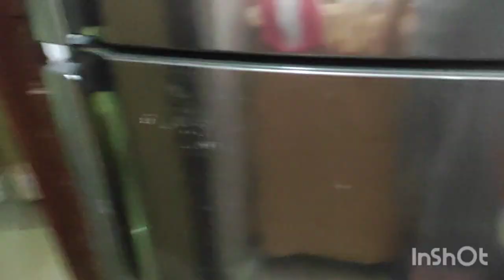aaj pure ghar ko badal diya,kya nuksaan kr diya,kya kya kr diya,kya aaya ghar mai aaj